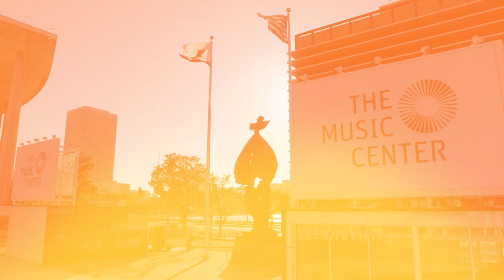"Our Common Home" Created by Iregular — Interactive Public Art at The Music Center in Los Angeles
This interactive public art exhibition fuses art and technology to echo our troubled relationship with the planet. Four large-scale interactive pieces can be physically explored on the LED screens on Jerry Moss Plaza, while a fifth collective artwork extends the experience online.

Our Common Home
Created by Iregular

Exhibition Dates
March 17, 18 23, 24, 25, 30, 31
April 1, 6, 7, 8, 22
6:00 p.m. - 9:00 p.m.
Jerry Moss Plaza at The Music Center

The Music Center is one of the nation’s largest performing arts centers, and a cultural anchor in Los Angeles County. The Music Center convenes artists, communities and ideas with the goal of enriching the lives of every resident.